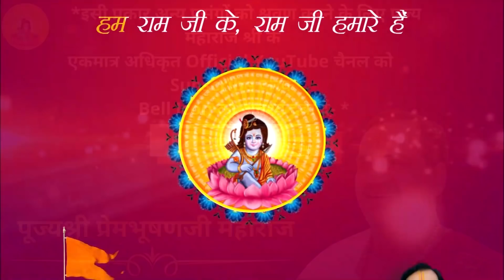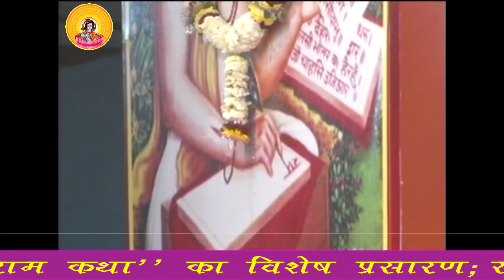बैंगन की सब्जी अधिक क्यों नहीं खाना चाहिए ? I Pujya Prembhushanji Maharaj I GHOSIYA, BHADOHI I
Katha Summary:
बैंगन की सब्जी अधिक क्यों नहीं खाना चाहिए ? GHOSIYA, BHADOHI
Pujyashri’s Ram Katha in GHOSIYA, BHADOHI

II*II*II*II*II*II*II*II*II*II*II*II*II*II*II*II*II*II*II*II*II*II*II*II*II*II*II*II*II*II*II*II*II*II*II*II*II*II*II*II*II*II*II*II*II*II